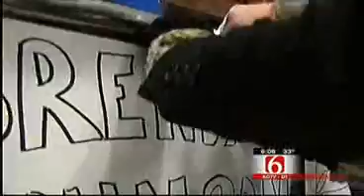Church Reaches Out To Sapulpa Soldiers Getting Ready To Deploy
Around 130 members of the National Guard Reserve in Sapulpa will deploy to Afghanistan in April and community churches will be praying for their safe return.